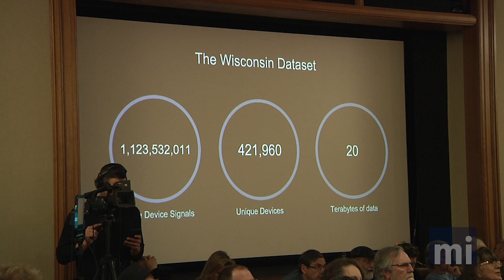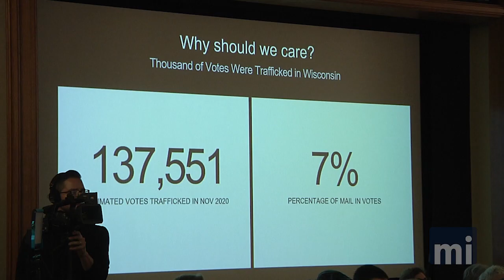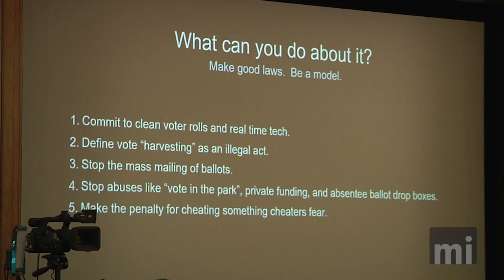Cellphone Data Reveals Massive Wisconsin Ballot Trafficking Operation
True the Vote told Wisconsin lawmakers that it identified 138 individuals who made 3,568 trips between ballot drop boxes and local non-profit offices in Milwaukee, Green Bay, and Racine during the 2020 election. True the Vote's analysis estimated that 137,551 votes were trafficked during the November 2020 election and accounted for 7% of all mail-in ballots in Wisconsin.